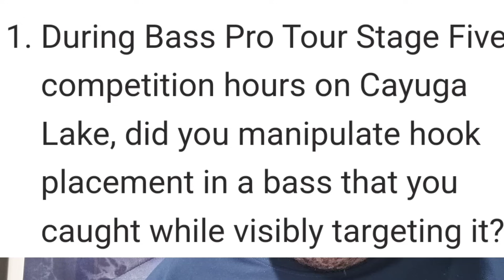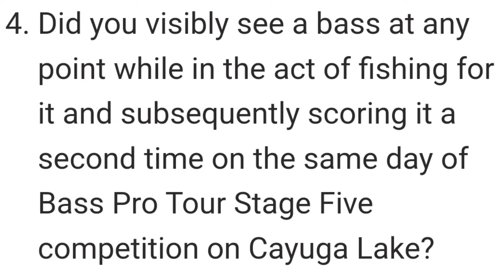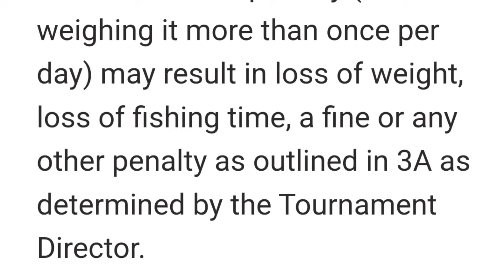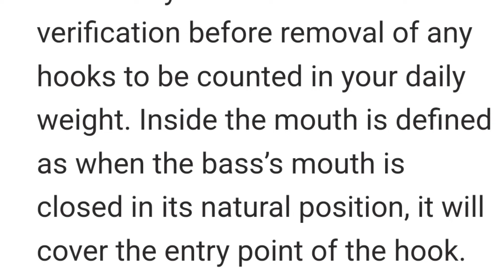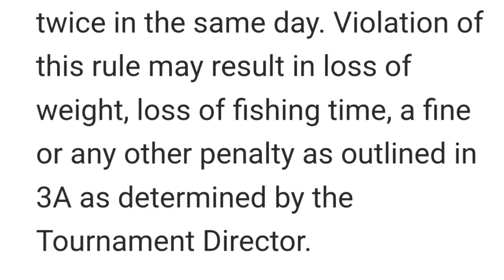Shuffield DISQUALIFIED From Stage 5 (Cayuga) Event After Investigation!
Major League Fishing has disqualified Spencer Shuffield (retroactively) from the Stage 5 Event on Lake Cayuga June 6th-11th. The Second Place finish was wiped off the board after Shuffield failed a polygraph test consisting of 4 questions, two of which he failed per MLF Officials.

Information: MLF Press
Photo By: Phoenix Moore / MLF

❗It is strictly FORBIDDEN to reupload it to streaming platforms like Spotify, Apple Music, etc..❗